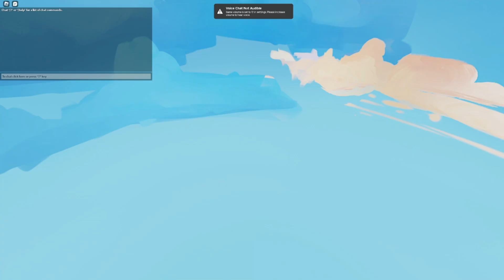Speedrunning on Season X (Part 10) *MONTAGE*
Sub To Gamer Jr Playz - Roblox Bedwars

Eyandeluxe

What is ROBLOX? Roblox​​​ is an online virtual playground and workshop, where kids of all ages can safely interact, create, have fun, and learn. It’s unique in that practically everything on ROBLOX is designed and constructed by members of the community. ROBLOX is designed for 8 to 18 year olds, but it is open to people of all ages. Each player starts by choosing an avatar and giving it an identity. They can then explore ROBLOX — interacting with others by chatting, playing games, or collaborating on creative projects. Each player is also given their own piece of undeveloped real estate along with a virtual toolbox with which to design and build anything — be it a navigable skyscraper, a working helicopter, a giant pinball machine, a multiplayer “Capture the Flag” game or some other, yet­to­be­dreamed-up creation. There is no cost for this first plot of virtual land. By participating and by building cool stuff, ROBLOX members can earn specialty badges as well as ROBLOX dollars (“ROBUX”). In turn, they can shop the online catalog to purchase avatar clothing and accessories as well as premium building materials, interactive components, and working mechanisms. Roblox​​​